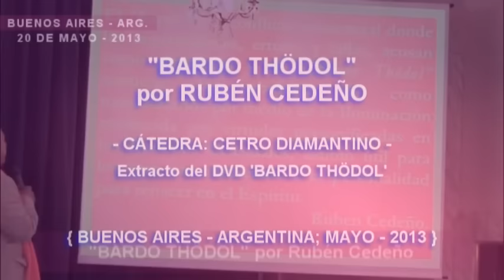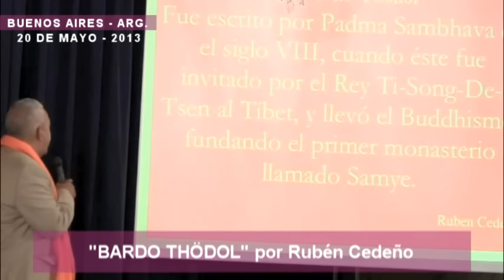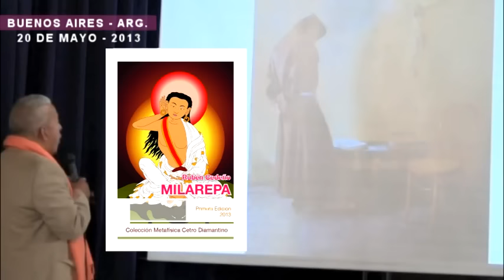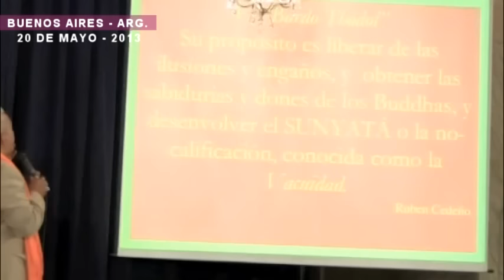BARDO THÖDOL, por Rubén Cedeño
Extracto de apoyo pedagógico sobre e 'Bardo Thödol' llamado en Occidente "Libro Tibetano de los Muertos", para los Libros de Metafísica de la Cátedra de Estudios "Cetro Diamantino"; para más información puede adquirir los DVD 'Libro Tibetano de los Muertos - Bardo Thödol' de Rubén Cedeño. Esta conferencia fue filmada en Buenos Aires en Mayo de 2013.

Libro recomendado: "Libro Tibetano de los Muertos" y "Yoga Sutras de Patanjali" revisión y compilación de Rubén Cedeño, todos del mismo autor. A continuación tienen los datos de contacto editorial para solicitarlo:

Editorial Señora Porteña: Buenos Aires, Argentina. Av. Callao 66 3º Piso.